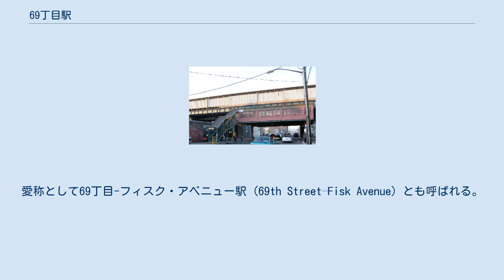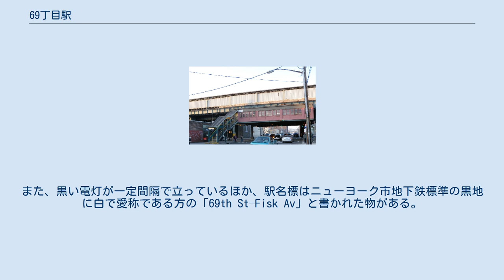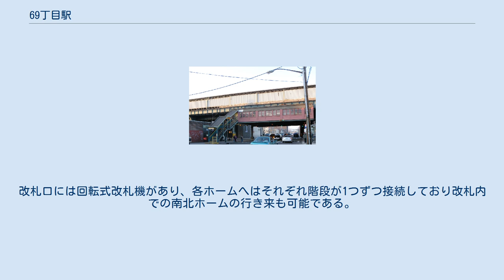69丁目駅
ウッドサイド_(クイーンズ)
69丁目駅（69ちょうめえき、英: 69th Street）は、ニューヨーク市地下鉄IRTフラッシング線の駅である。
クイーンズ区ウッドサイドの69丁目とルーズベルト・アベニューの交差点に位置し、7系統が終日停車する。
愛称として69丁目-フィスク・アベニュー駅 (69th Street–Fisk Avenue) とも呼ばれる。
 この駅は1917年4月21日にIRTフラッシング線の終点であったクイーンズボロ・プラザ駅からアルバーティス・アベニュー駅（現：103丁目-コロナ・プラザ駅）までの延伸開通と共に開業した。
 駅のホームは1955年から1956年にかけてホーム有効長を11両編成に対応にするために延長する工事を行った。
 駅は相対式ホーム2面と緩行線2線、急行線1線を有している2面3線の高架駅で、中央の急行線はラッシュ時に混雑方向へ向かう「7」系統が通過する。
北行ホーム東端には軌道下にある格納庫に至る職員用の階段がある。
 ホームは両端を除いて茶色の屋根とそれを支える緑の柱、ベージュの外壁があり、ホーム両端は腰付近までの高さのフェンスがある。
また、黒い電灯が一定間隔で立っているほか、駅名標はニューヨーク市地下鉄標準の黒地に白で愛称である方の「69th St–Fisk Av」と書かれた物がある。
 駅の東側ではブルックリン-クイーンズ高速道路がフラッシング線の下を通過するほか、反対の西側、61丁目-ウッドサイド駅との間には分岐器が設置されていた。
2008年に反対の74丁目-ブロードウェイ駅との間にシーサスクロッシングができたことに伴い撤去されている。
 駅には2ヶ所出入口があり、ルーズベルト・アベニューの交差点南西と北東に出ている。
改札階中央にきっぷ売り場があり、両側に改札口がある。
改札口には回転式改札機があり、各ホームへはそれぞれ階段が1つずつ接続しており改札内での南北ホームの行き来も可能である。